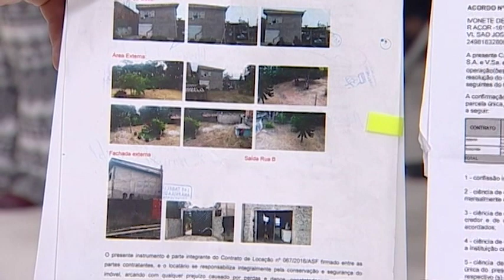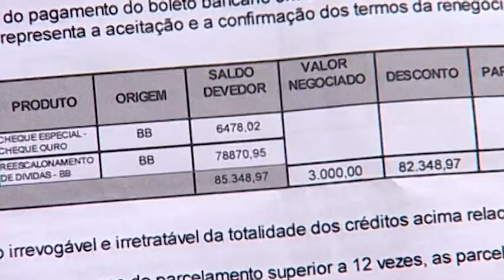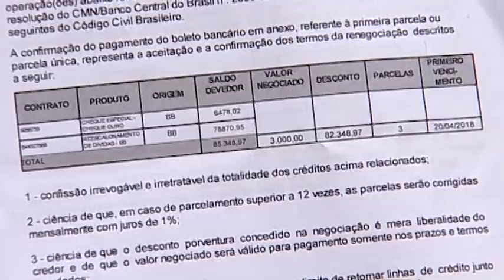Prosperaram após lançarem as redes // Prosperidade 24/06/18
Após participarem do propósito de lançar as redes, prosperaram. Dê o play e assista o milagre. Curta e compartilhe com todos da FamíliaMundial e seja abençoado.